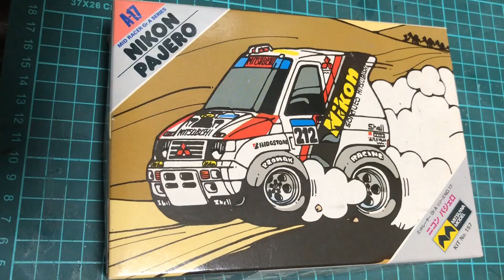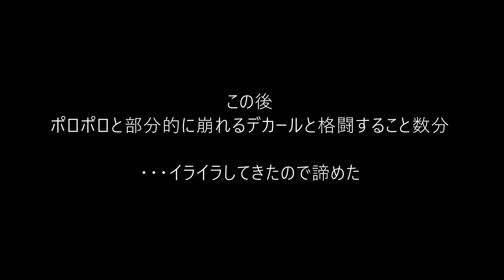【カーモデル】ミツワ ミッドレーサーシリーズのパジェロを作る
タミヤのパジェロを製作途中、ディフォルメが可愛いミツワモデルのミッドレーサーシリーズのパジェロも作ってました。自作デカールでチームシチズン仕様に変更してます。（2020年12月完成）